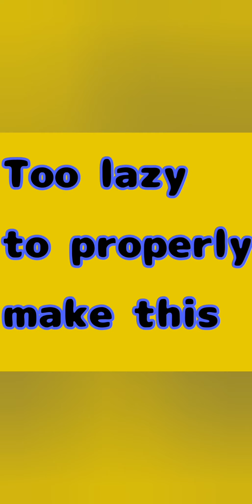Yugioh but blue eyes gives me a ptsd attack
Yugioh cos why not